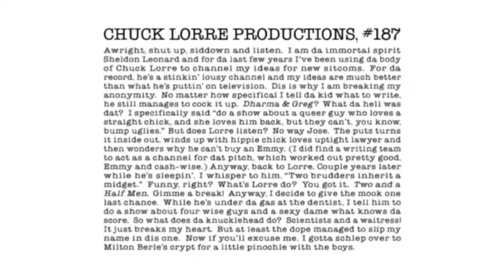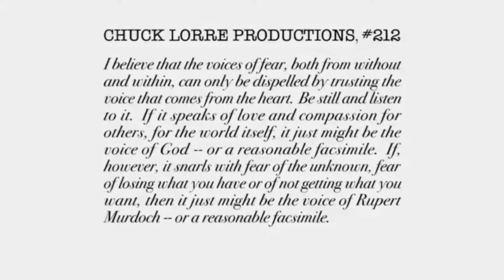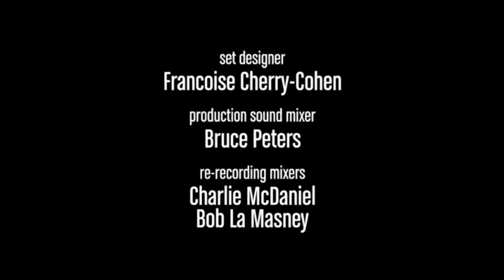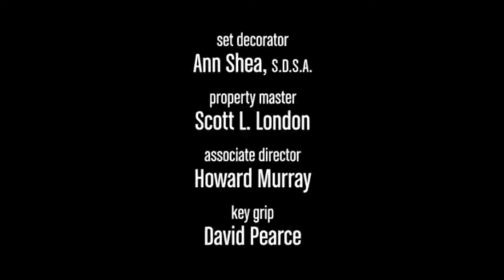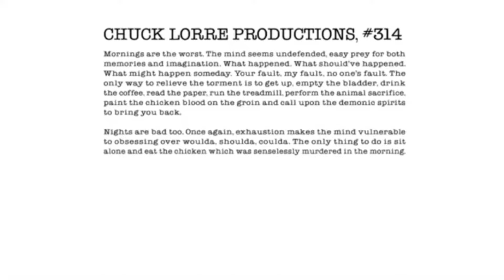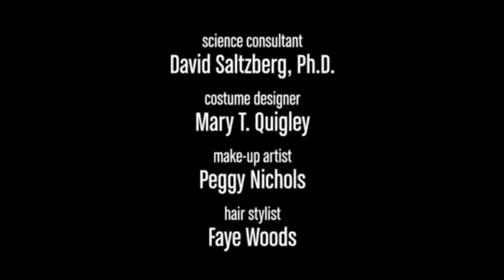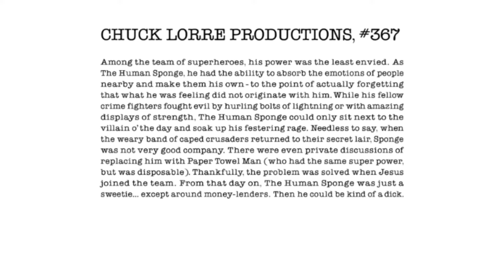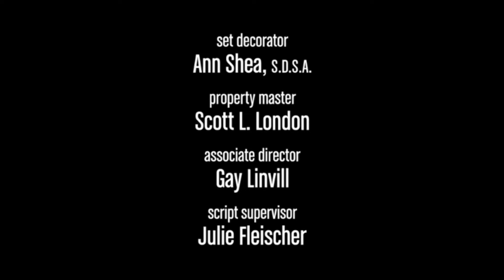The Big Bang Theory Season 1-5 Ending Credits All Episodes